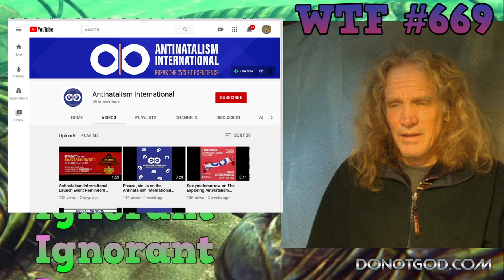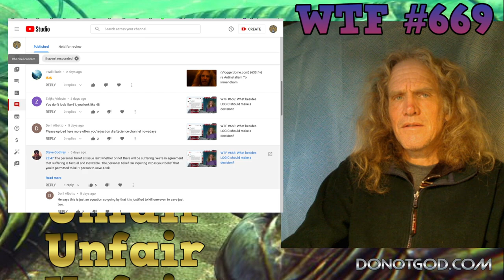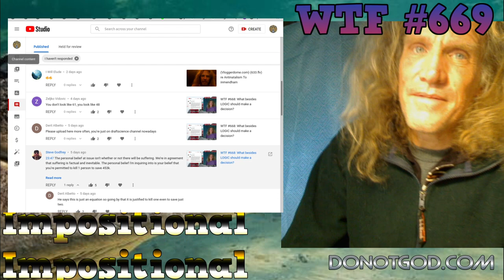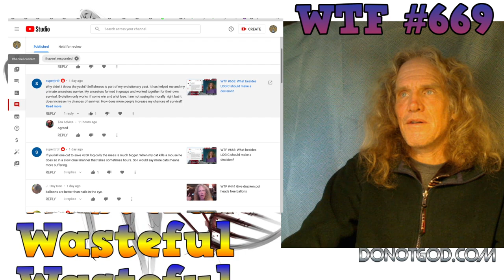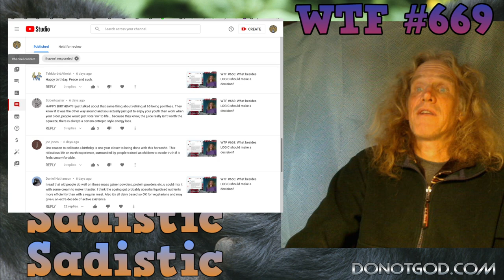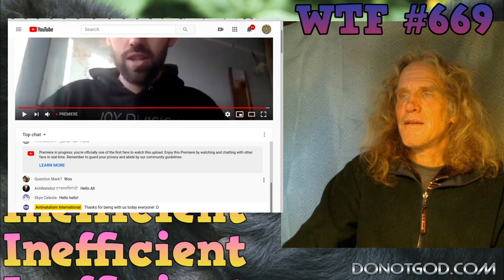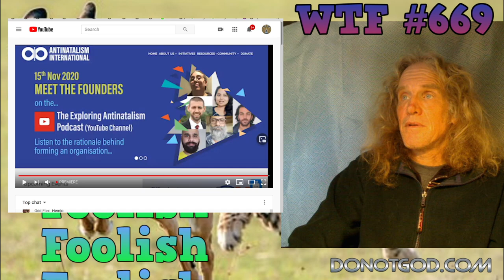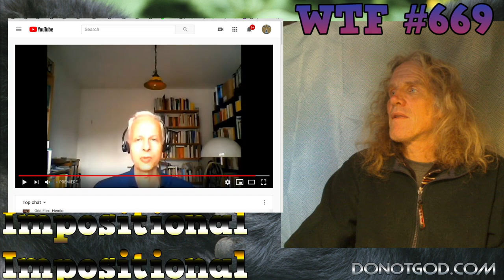WTF #669: What to do? Antinatalism International?